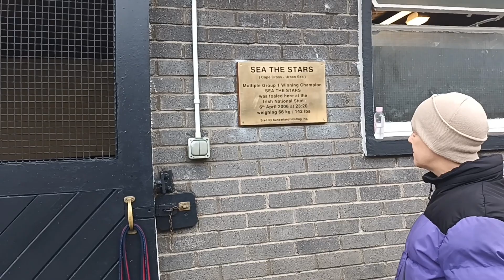The Irish National Stud 2024 Season 2024-02-02 Friday - PALAVINCINI'S Birthday, video 1